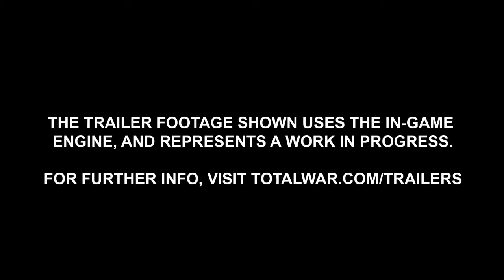Total War WARHAMMER - Campaign Trailer (2016)